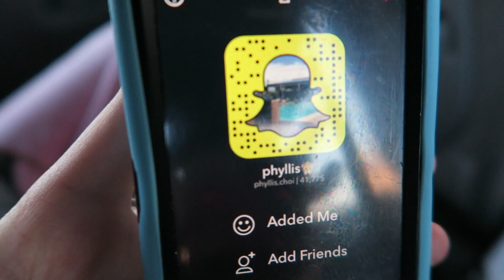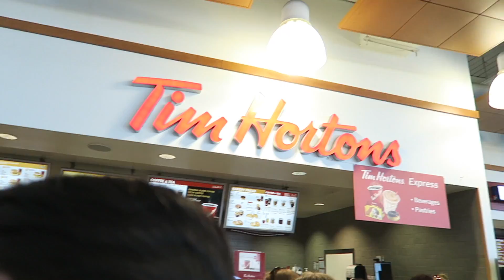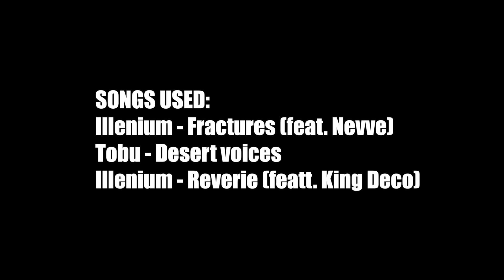MOUNTAIN TOP VIEWS!! (Montreal Day 1 & 2)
Illenium - Fractures (feat. Nevve)
Tobu - Desert Voices
Illenium - Reverie (feat. King Deco)